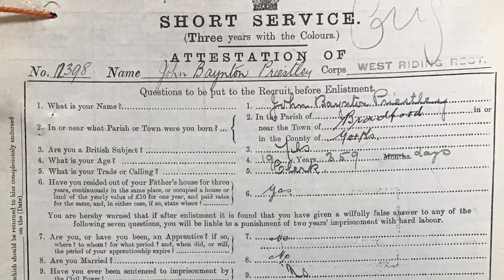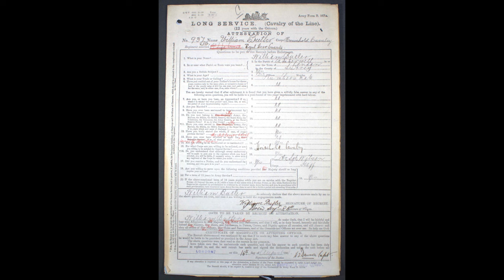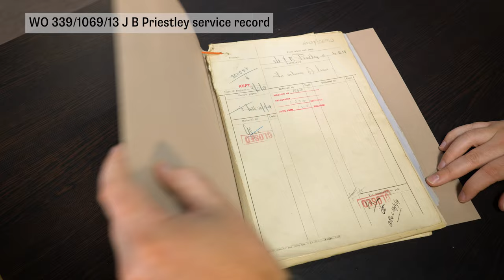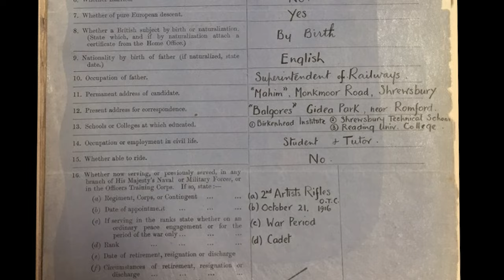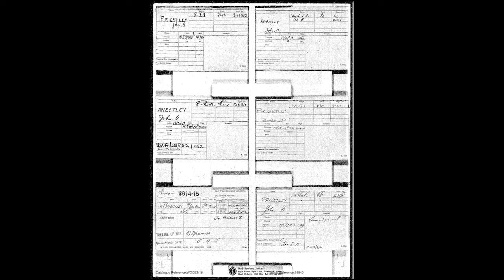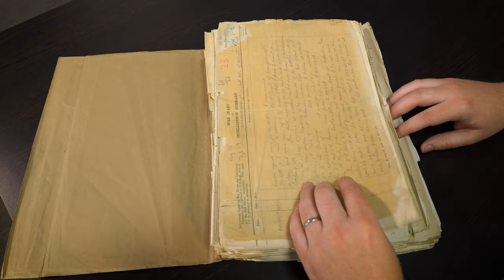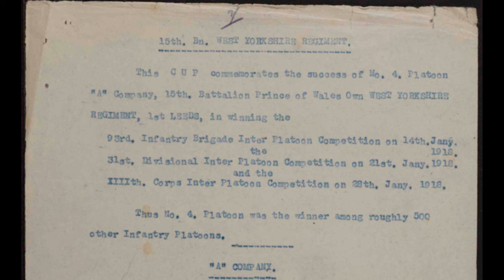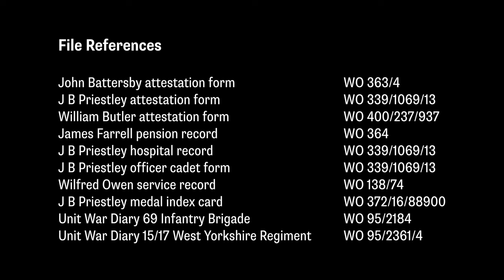Family history: Using First World War Records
Learn how to use First World War army records to inform your family history research.

Explore key sources for researching your ancestors who served in the First World War. Find out about the types of records held by The National Archives, including service records and medal cards and learn how to find and use them in your research.

00:00 - Introduction
00:28 - Getting started
1:30 - Other ranks up to 1920
4:04 - Other ranks - service after 1920
4:52 - Officer service records
6:17 - Medal index cards - officers and other ranks
8:10 - Operational records
10:56 - Other records